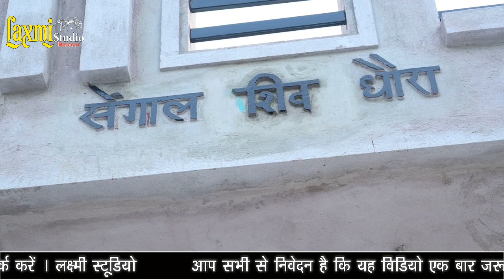गुरुदेव महाराज की अनसीन कृपा से चेनाराम बामणिया बिदासर घर प्रवेश स्वागत समारोह Laxmi Studio Bidasar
गुरुदेव महाराज की अनसीन कृपा से चेनाराम बामणिया बिदासर घर प्रवेश स्वागत समारोह 2023